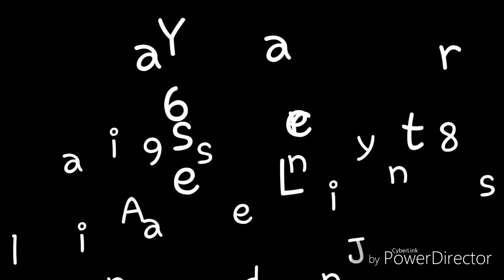The Spoiled Child | Part 3 | Gacha Studio [read desc]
Hello. I'm sorry for not uploading in a while. I've been pretty busy. Also, sorry this episode is a bit shorter than usual. I wanted to get something out as soon as possible. Cya soon!